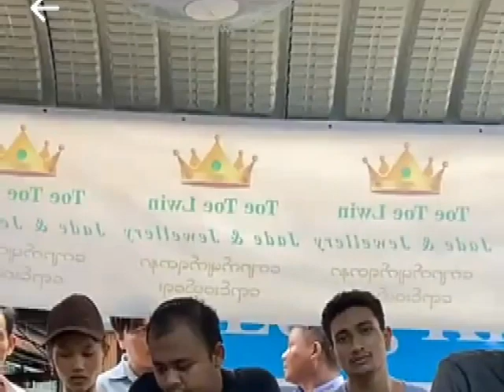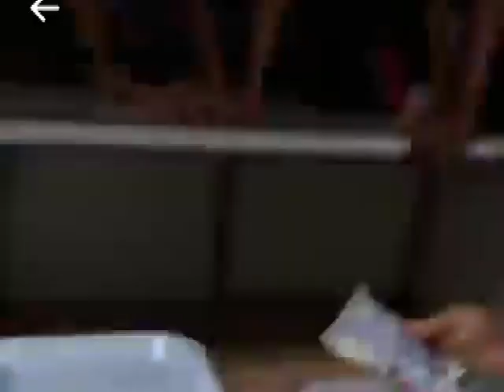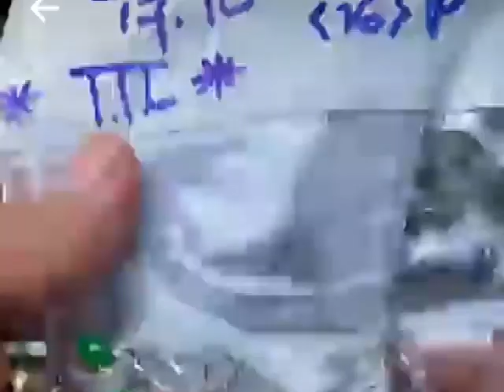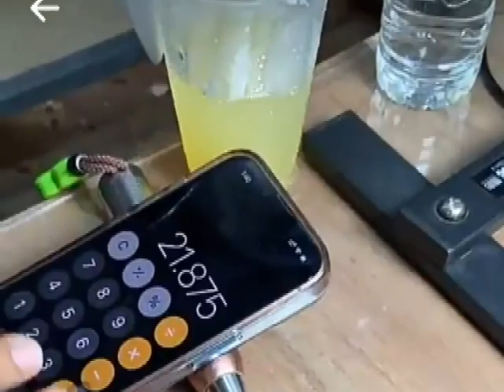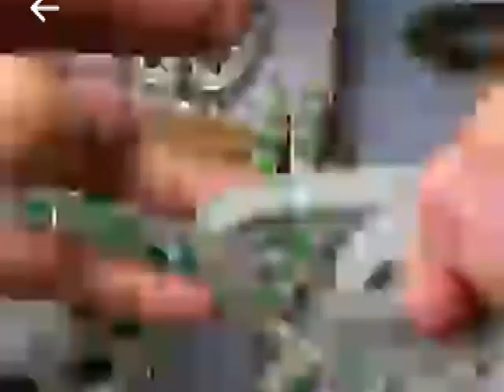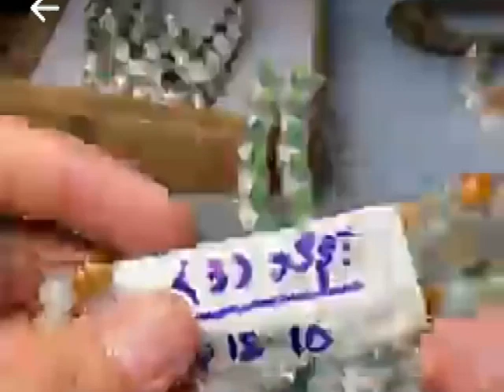TTL30O23AC1A MYANMAR JADE PRICE 緬甸翡翠價ราคาหยกพม่า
မြန်မာ ကျောက်စိမ်းဈေး MYANMAR JADE PRICE 緬甸翡翠價ราคาหยกพม่าミャンマー翡翠の価格미얀마 옥 가격 HARGA JADE DI MYANMAR म्यांमार में जेड की कीमतតម្លៃ JADE នៅប្រទេសមីយ៉ាន់ម៉ាミャンマー翡翠の価格미얀마 옥 가격